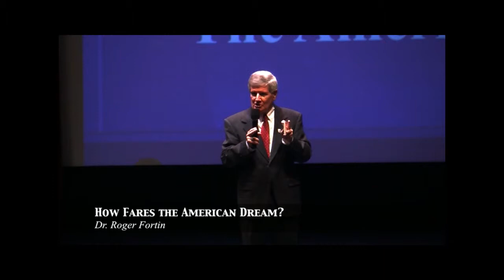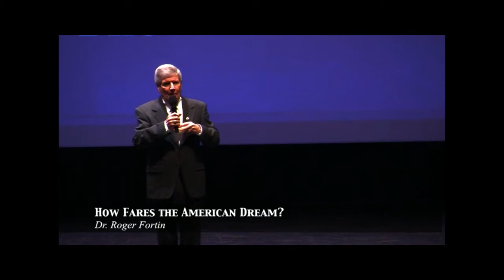Dr. Roger Fortin: How Fares the American Dream?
Dr. Roger Fortin, Historian for the Center for the Study of the American Dream at Xavier University, answers the question, "How fares the American Dream?" at the Institute for Lifelong Education at Dartmouth.